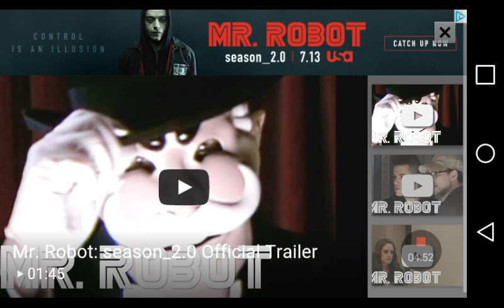NOT ON THE LEADERBOARD| slither.io